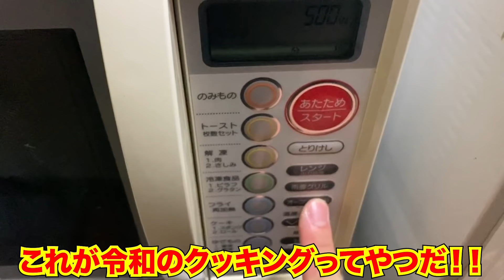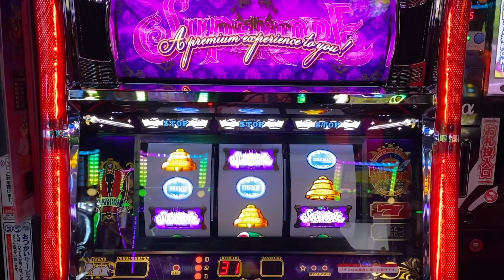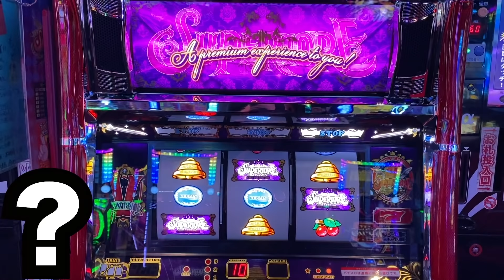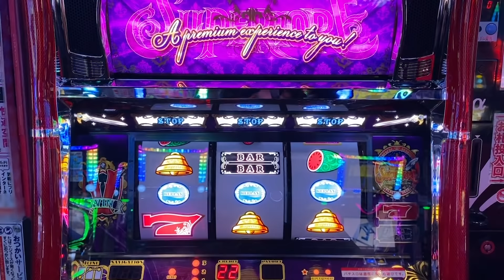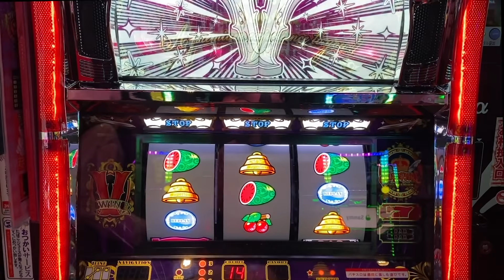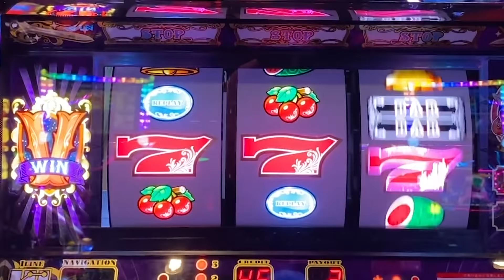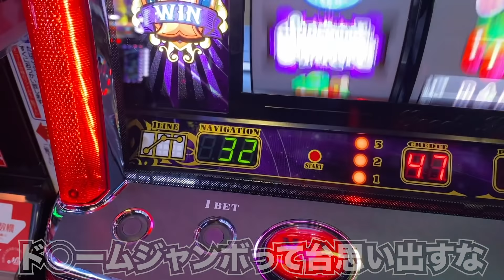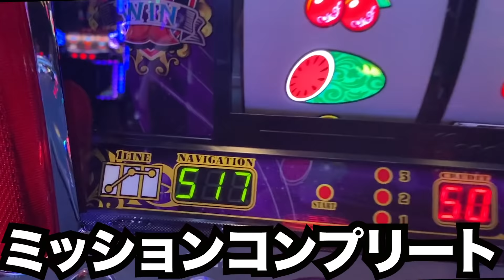限定５００台【新台スペリオーレ】１０万円で万枚狙える裏モノみたいな６号機プレミアムボーナス引くまで打てば勝てる！？（諭吉のさらば養分#９０）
概要欄に来ていただきありがとうございます！

もしもの為にサブチャンネルも登録いただけると嬉しいです★
▪️サブチャンネル（メガカス食堂）